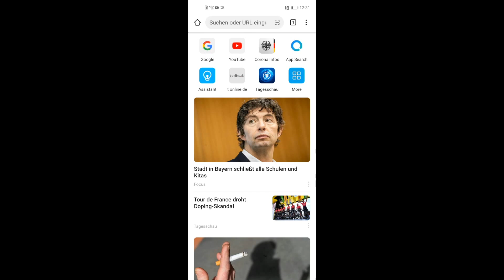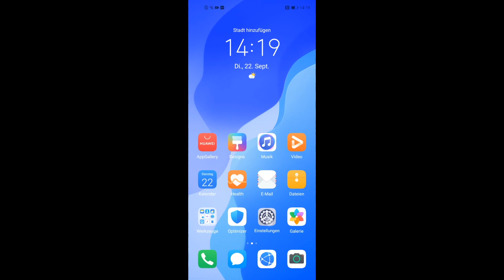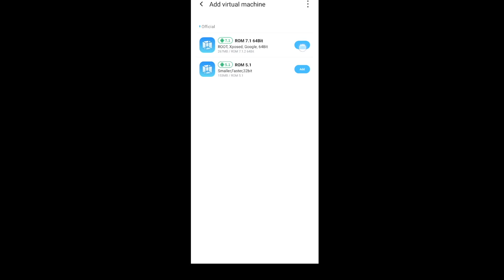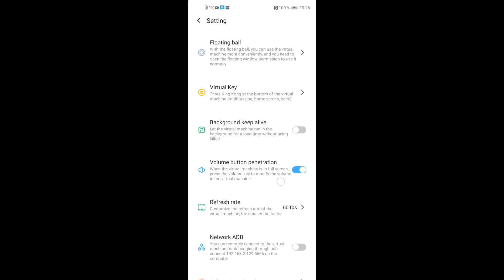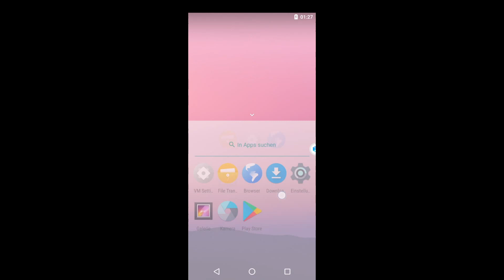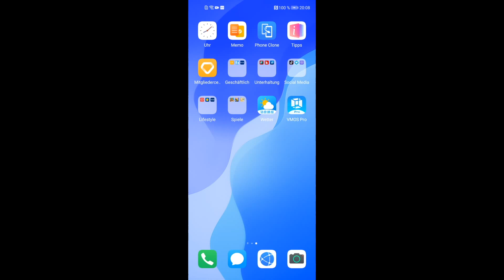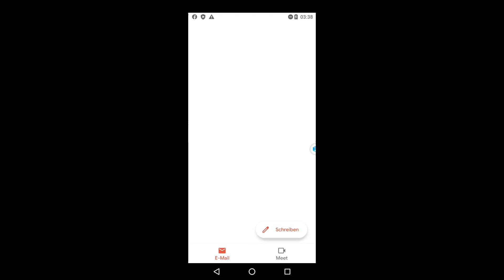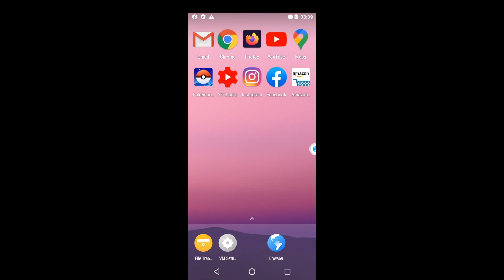Huawei P40 pro, lite, 5G den Google Play Store installieren? Die Ultimative Lösung mit wenigen Klick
In diesem Video zeige ich Euch wie Ihr auf dem Huawei P40 pro, lite, 5G den Google Play Store installieren? Die Ultimative Lösung mit wenigen Klicks.

Kapitel:
0:00 Einleitung
0:27 Hinweis zum letzten Video
2:09 Intro
2:23 Installation des PlayStore
11:55 Zusammenfassung
Huawei P40 pro kaufen:✗

Translated titles:
Huawei P40 pro, lite, 5G усталяваць краму Google Play? Выдатнае рашэнн

Huawei P40 pro, lite, 5G ¿instalar Google Play Store? La solución definitiva con solo unos clics

Huawei P40 pro, lite, 5G instalar a Google Play Store? A solução definitiva com apenas alguns cliq

华为P40 Pro，Lite，5G是否要安装Google Play商店？只需单击几下即可获得最终解

Huawei P40 pro, lite, 5G instalirati Google Play Store? Vrhunsko rješenje sa samo nekoliko klikova

Huawei P40 pro, lite, 5G Google Play Store installeren? De ultieme oplossing met slechts een paar kl

Huawei P40 pro、lite、5GはGoogle Playストアをインストールしますか？数回クリッ

Huawei P40 pro, lite, 5G установить в Google Play Store? Лучшее решение вс

Huawei P40 pro, lite, 5G Google Play Store'u yüklensin mi? Sadece birkaç tıklama ile nihai çöz